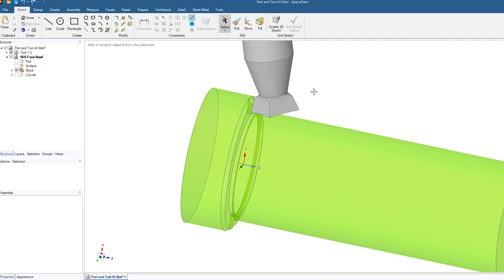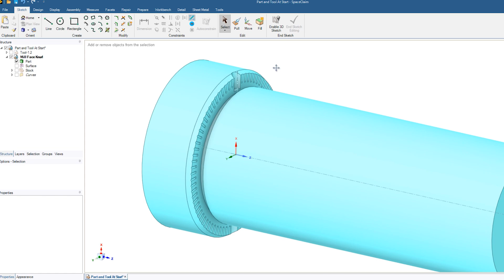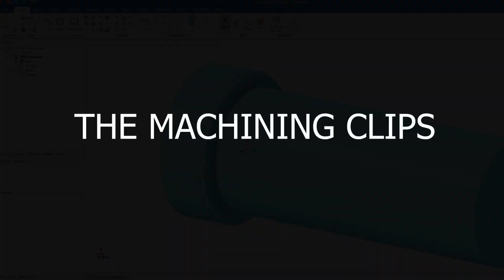A Face Knurl ?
A very short video on solving a planning problem on some parts.